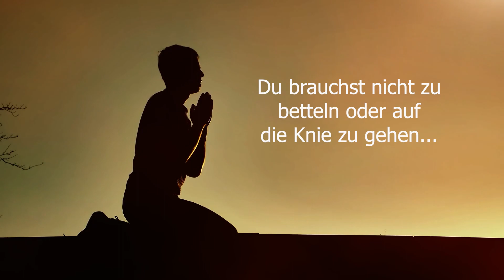Alte Seelen & alte Kulturen. Vom Newage-Glauben zur reifen Spiritualität. Drachen & Co.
Dieser Vortrag wird Dich wachrütteln! Alte Kulturen: wie die Kelten, Ägypten, Mexiko, Mayas, China, Indien und Europa. Welche Mythen und Religionen gab es, die Drachen und Schlangen veerehrt haben? Wieso brauchen Religionen Opferkulte? Was ist eine reife Spiritualität im Gegensatz zum Newage-Glauben? Welche Parallelen haben der Mythos Siegfried der Drachentöter und die Arthus Legende?  Warum spielen Drachen in allen Kulturen der Welt eine große Rolle? Wie finden wir unsere spirituellen Wurzeln, ohne uns den alten religiösen Dogmen zu unterwerfen?

Aufgrund der vielen Posts zum Thema Einsamkeit bei meinem ersten Video und dem Wunsch nach Vernetzung haben wir jetzt eine neue Facebook Gruppe gegründet. Komm doch vorbei und melde Dich kostenlos an

Ich bin Sylvia Harke, eine naturverbundene, kreative Herzensfolgerin. Als Dipl-Psychologin, Coach für Hochsensible, Youtube-Speakerin und Autorin mehrerer Bestseller verfolge ich seit Jahren meinen Weg der Berufung. Ich inspiriere empathische und sensitive Menschen, ihr seelisches Potential zu entfalten und ihr Selbstwertgefühl nachhaltig zu stärken.

Du kannst meine Pionier-Arbeit als Autorin, ganzheitliche Psychologin und Youtuberin
unterstützen durch eine Spende:
Vielen Dank!
IBAN: DE 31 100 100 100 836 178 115
BIC: PBNKDEFF
Betreff: Spende /  freiwillige  Zuwendung

Hier findest Du meine Seite auf Facebook (hsp academy)

♥ Über ein "Gefällt mir" würde ich mich sehr freuen

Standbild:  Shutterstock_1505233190